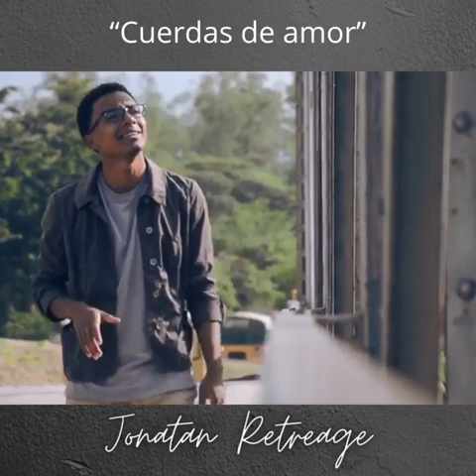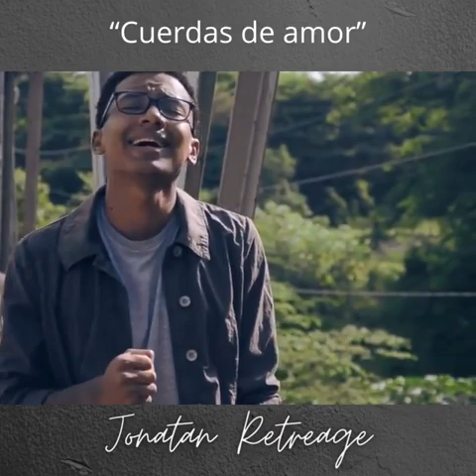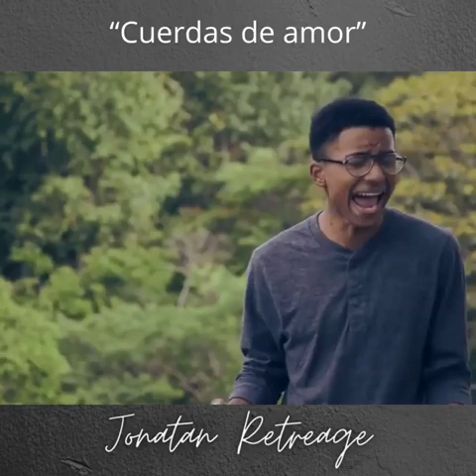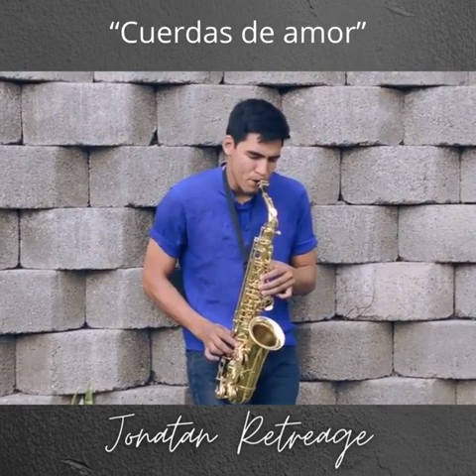Cuerdas de Amor (Cover) - Jonatan Retreage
Música Cristiana